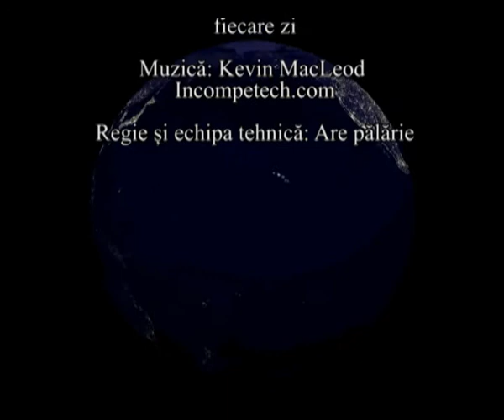Stiri 17: Noiembrie 2013